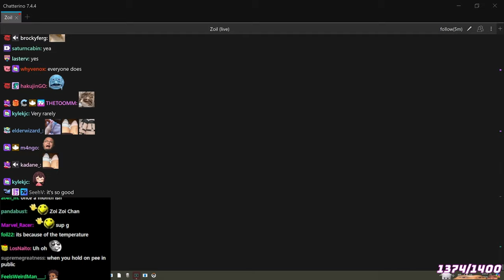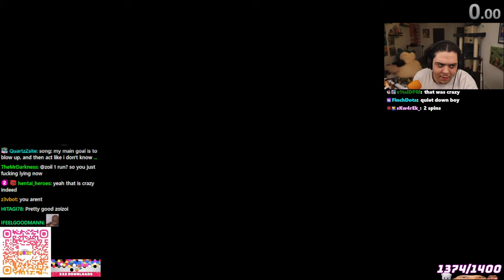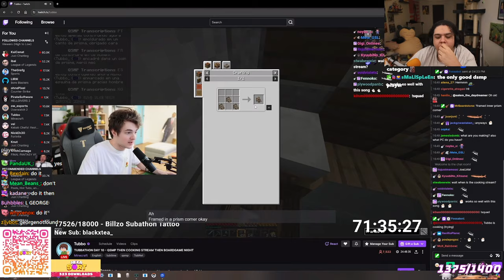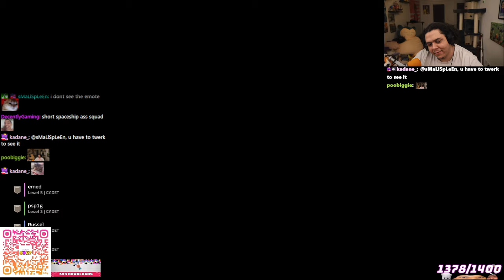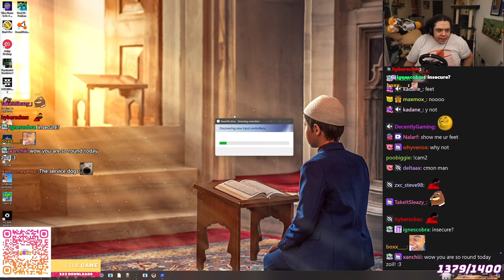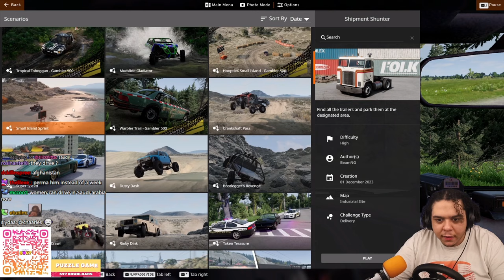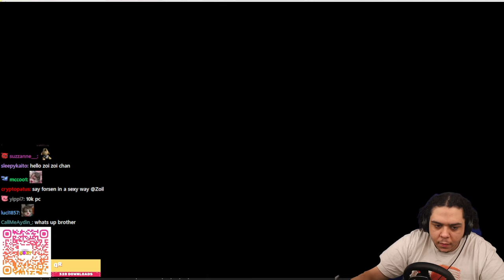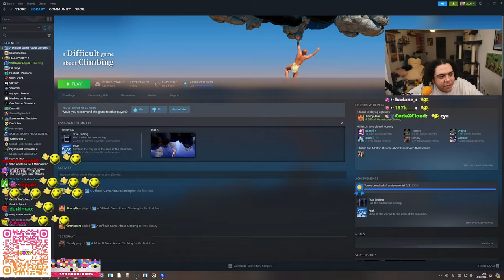2024-03-10 'silly sunday 🤪'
3:36:29
3:50:18

0:00:00 Intro
0:04:10 Just Chatting
0:13:41 Call w/ Russel
↳ 0:17:47 w/ deme
0:21:28 Just Chatting
0:42:16 Reacting
0:50:52 A Difficult Game About Climbing
1:37:19 Just Chatting
↳ 1:38:28 w/ Russel
1:42:55 Call w/ Russel
↳ 1:48:47 w/ deme, psp1g
1:53:46 Helldivers 2
3:09:36 Snack Break
3:13:06 Reacting
3:15:10 Just Chatting
3:28:43 BeamNG.drive
5:26:43 Just Chatting
5:28:11 F
5:28:56 Muted
5:30:29 A Difficult Game About Climbing
5:46:43 Outro

Muted for DMCA:
0:23:47:00 - 0:23:57:00
3:54:57:00 - 3:57:25:00
5:28:56 - 5:30:29